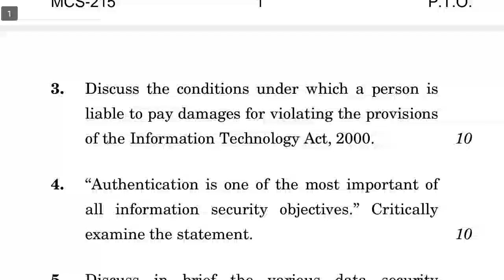MCS-215 JUNE-2022 QUESTION PAPER IGNOU